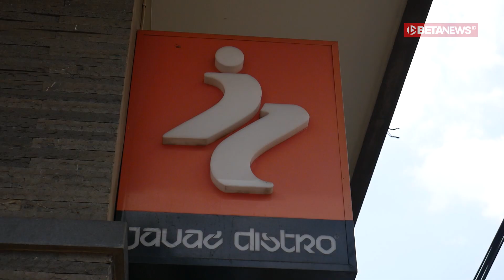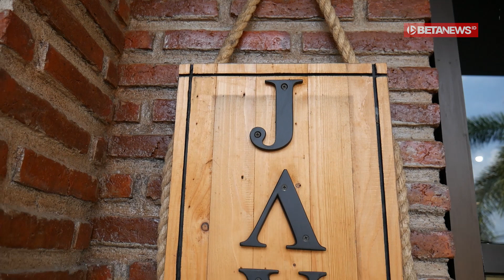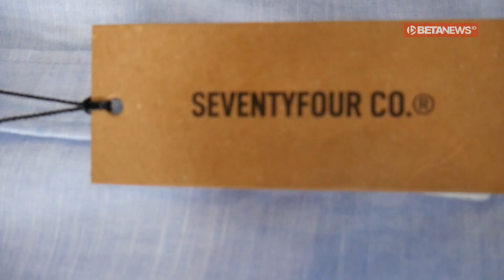JAVAZ, Pelopor Distro di Kudus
BETANEWS.ID, KUDUS - Di tepi Jalan Kudus – Colo, tepatnya di Desa Piji, Kecamatan Dawe, Kabupaten Kudus, tampak bangunan berlantai dua. Di dalam bangunan berpintu kaca tersebut terlihat aneka jenis pakaian tergantung rapi. Tempat tersebut yakni Distro Javas, distro yang diklaim pertama kali di Kudus.

Muhammad Lutfi Prasetya (24) kepala toko menuturkan, Distro Javas dirintis sejak 2006. Pada saat itu, kata dia, di Kudus belum ada toko pakaian berkonsep distro. Dan bisa dianggap Javas itu distro pertama di kudus.